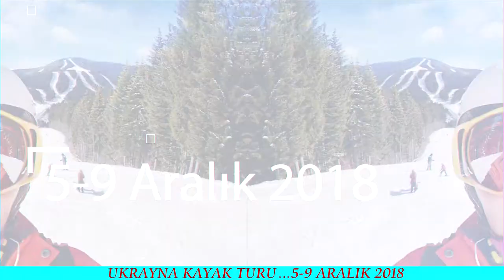MaceraPerest UKRAYNA KAYAK TURU / 5-9 Aralık 2018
LVİV-BUKOVEL KAYAK TURU (vizesiz!)

1 Gece Lviv, 3 Gece Bukovel Kayak Merkezi Konaklama
5-9 Aralık 2018

1. GÜN / 5 ARALIK 2018 ÇARŞAMBA
ADANA-İSTANBUL-LVİV

Adana Şakipaşa Havalimanı dış hatlar terminalinde saat 10:30 acenta yetkilisi ile buluşma. Bilet ve bagaj işlemlerinin ardından Pegasus Havayolları tarifeli seferi ile saat 11:40’da İstanbul aktarmalı olarak Lviv’e hareket. Yerel saat ile 15:45’de Lviv’e varış. Rehberimiz eşliğinde gerçekleştireceğimiz Lviv şehir turu.  II. Dünya Savaşı’ndan hasar almadan kurtulabilmiş ender şehirlerden birisi olan Lviv, trafiğe kapalı meydan ve caddeleri ile tarihi şehir merkezi UNESCO Dünya Mirasları Listesi’ne girmiştir. Özgürlük ve Pazar meydanları, Devlet Opera Binası, Ünlü Maria Zankovetska Tiyatro Binası, Latin-gotik katedrali, Golden Rose Sinagogu ve kiliselerin bulunduğu Eski Şehir Meydanı turumuz esnasında göreceğimiz yerler arasındadır. Tur bitimi otelimize transfer.Konaklama Lviv’de

2. GÜN / 6 ARALIK 2018 PERŞEMBE                                                 LVİV-BUKOVEL

Otelimizde alacağımız kahvaltı sonrasında Bukovel’e transfer. Bukovel’e varış ve odalara yerleşme. Öğleden sonra kayak yapmak için serbest zaman. Bölgede bulunan çeşitli uzunluktaki kolay ve zor pistlerde gün boyu kayak keyfi. Konaklama Bukovel’de

3. GÜN / 7 ARALIK 2018 CUMA                                                 BUKOVEL

Otelimizde alacağımız kahvaltının ardından kayak yapmak için serbest zaman. Bölgede bulunan çeşitli uzunluktaki kolay ve zor pistlerde gün boyu kayak keyfi. Konaklama Bukovel’de

4. GÜN / 8 ARALIK 2018 CUMARTESİ                                                 BUKOVEL

5. GÜN / 9 ARALIK 2018 PAZAR                                              BUKOVEL-LVİV-İSTANBUL-ADANA

Otelimizde alacağımız kahvaltının ardından Lviv Havalimanına transfer.  Bilet ve bagaj işlemlerinin ardından Pegasus Havayolları tarifeli seferi ile saat 15:15’de İstanbul aktarmalı olarak Adana’ya hareket. Yerel saat ile 21:50’de Adana’ya varış ve turumuzun sonu

FİYAT İki & Üç  Kişilik Odada Kişi Başı 569 €

FİYATA DAHİL HİZMETLER
- Pegasus Havayolları Adana-Lviv-Adana parkurunda uçak bileti
- Havalimanı vergileri
- Havalimanı-Otel-Havalimanı arası transferler
- 1 Gece Lviv’de Dnister Hotel vb. kahvaltı dahil  konaklama
- 3 Gece Bukovel’de Bukovel Hotel vb. kahvaltı dahil  konaklama
- Türkçe rehberlik hizmetleri

 FİYATA DAHİL OLMAYAN HİZMETLER
- Yurtdışı çıkış harcı (15 TL)
- Seyahat Sigortası (10 €)
- Tüm kişisel harcamalar
- Fiyata dahil olarak açıkça belirtilmemiş tüm hizmetler.

Lviv-İstanbul(Saw) 15:15-18:20
İstanbul(Saw)-Adana 20:20-21:50
NOTLAR
• Kara yolculuklarında kişi sayısına veya fiziki şartlara bağlı olarak Lüks Otobüs, Midibüs, Minibüs tipi araçlar kullanılır.
• Havayolu firmasının bagaj uygulamasından, Uçak saatlerine gelebilecek herhangi bir değişiklikten, uçak iptalinden, uçağın teknik